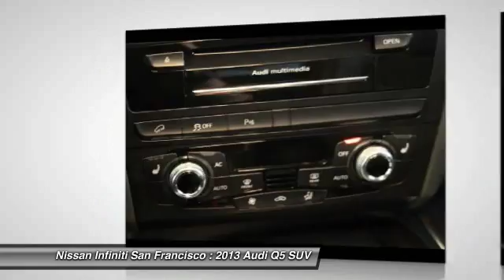2013 Audi Q5 San Francisco CA T3964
2013 Audi Q5  - Stock#: T3964 - VIN#: WA1LFAFP4DA043823

Check out this 2013 Audi Q5.   CLEAN CARFAX!! ONE OWNER!! BELOW KBB!!! NAVI! NON-SMOKER! 38k MILES ONLY! BANG AND OLUFSON SOUND SYSTEM $2,500 below Kelley Blue Book! CLICK ME!br /br /KEY FEATURES INCLUDEbr /Leather Seats, All Wheel Drive, Rear Air, Premium Sound System, Satellite Radio, Aluminum Wheels, Dual Zone A/C, Heated Leather Seats Privacy Glass, Child Safety Locks, Steering Wheel Controls, Heated Mirrors, Electronic Stability Control. br /br /OPTION PACKAGESbr /PREMIUM PLUS PKG: Bluetooth, Audi music interface w/iPod cable, HomeLink universal garage door opener, heated front seats, memory function for driver, Audi xenon plus lights w/LED daytime running lights, auto headlight leveling, panorama sunroof, pwr-folding auto-dimming mirrors, pwr tailgate, auto-dimming interior mirror w/compass, stainless steel trunk edge trim &amp; door sills, AUDI MMI NAVIGATION PLUS PKG: HDD navigation w/voice control, front &amp; rear parking sensors, rearview camera, color driver info system, single CD/DVD-player, HD Radio, MMI high control panel, Audi connect w/online services, RUNNING BOARDS, AUDI ADVANCED KEY: passive entry, keyless start, PHANTOM BLACK PEARL EFFECT. Audi Premium Plus with Phantom Black Pearl Effect exterior and Black interior features a 4 Cylinder Engine with 211 HP at 4300 RPM*. Non-Smoker vehicle. br /br /AFFORDABILITYbr /This Q5 is priced $2,500 below Kelley Blue Book. br /br /SHOP WITH CONFIDENCEbr /CARFAX 1-Owner br /br /Pricing analysis performed on 6/15/2016. Horsepower calculations based on trim engine configuration. Fuel economy calculations based on original manufacturer data for trim engine configuration. Please confirm the accuracy of the included equipment by calling us prior to purchase. br / Contact the dealership today.